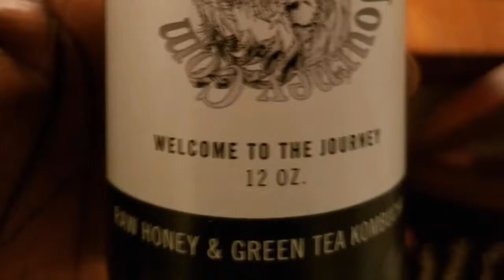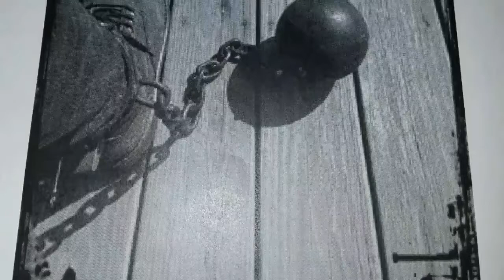Daily Toast- Nia 526171 "Power Of Cold Showers"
We toast our ancestors and then discuss the principle of the day. Today we talk about what cold showers and baths can do for you. I talk about my personal experience with cold showers and batha and what it does for me. I suggest as always you do your own research as well. Look for good and ill effects.
For those that want to support the GNJ goto